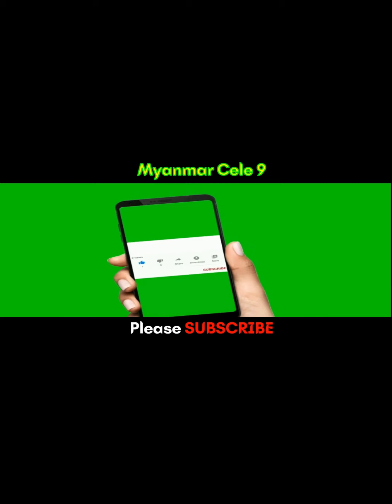ဘေဘီ​မောင် နဲ့အတူ သတို့သမီးဝတ်စုံတွေကြည့်ကြမယ်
@MyanmarCele9 ဘေဘီ​မောင် နဲ့အတူ သတို့သမီးဝတ်စုံတွေကြည့်ကြမယ်